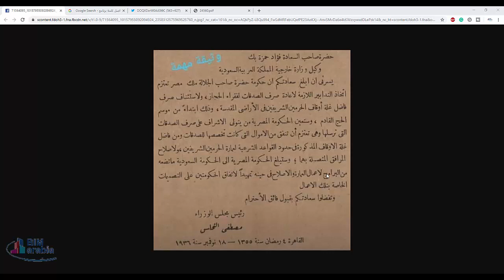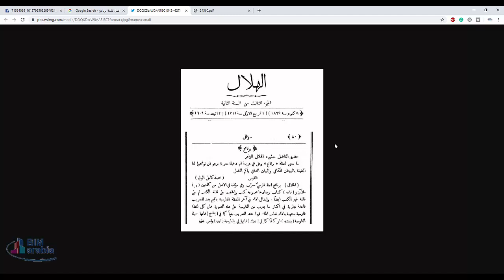اصل كلمة برنامج